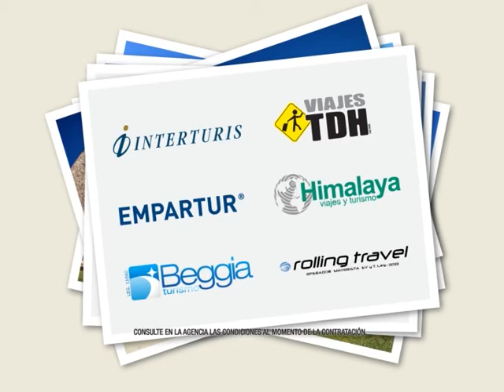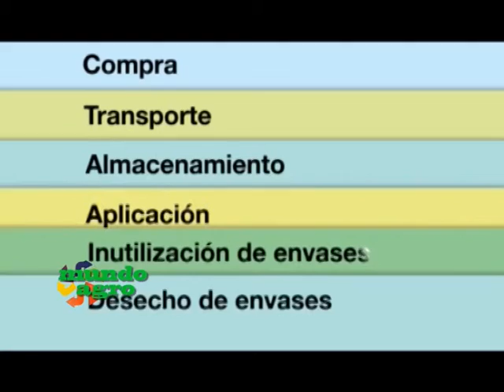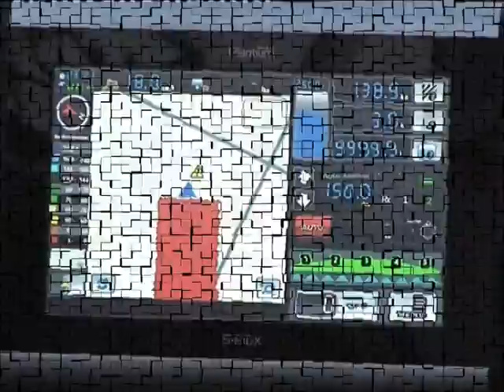MUNDO AGRO SEMBRADO SAT 03MAR12FEB13 CONSEJOS FITOSANITARIOS PRODUCIDO POR BASF